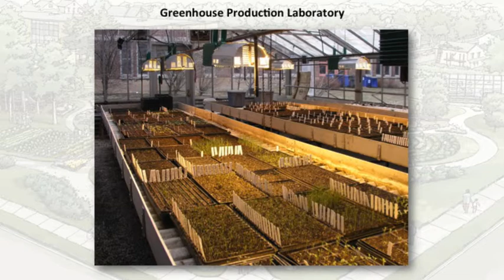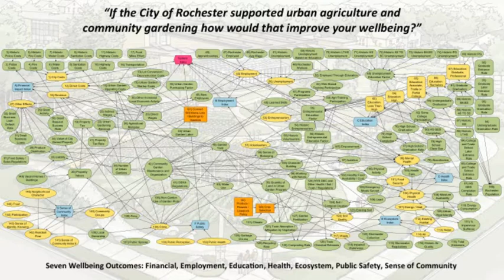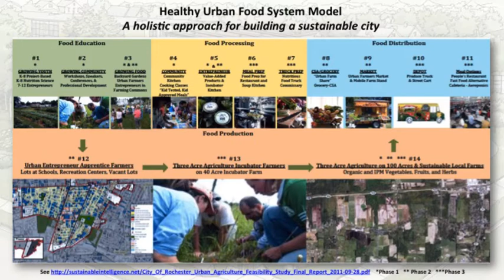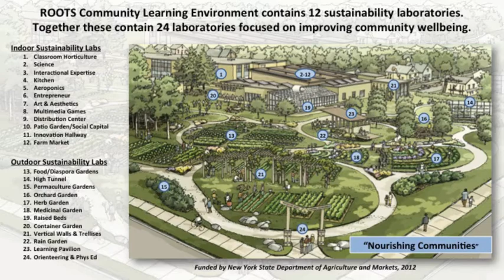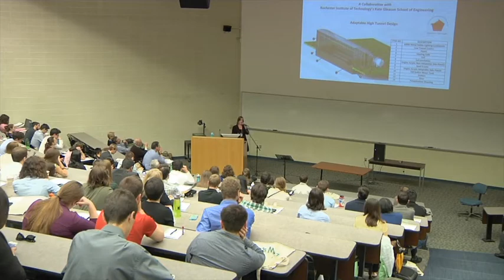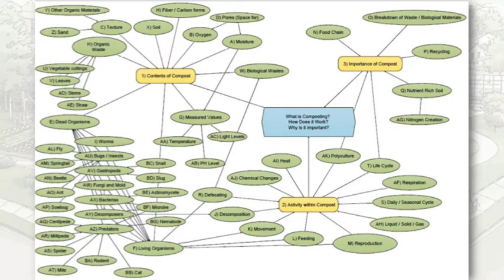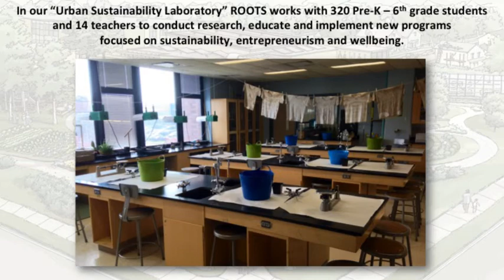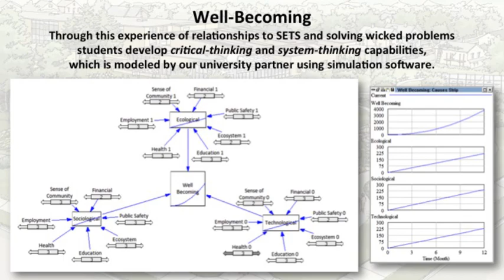Rochester Roots: Engineers for a Sustainable World Conference 2015 (1 of 3)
Speaker: Jan McDonald, Executive Director of Rochester Roots